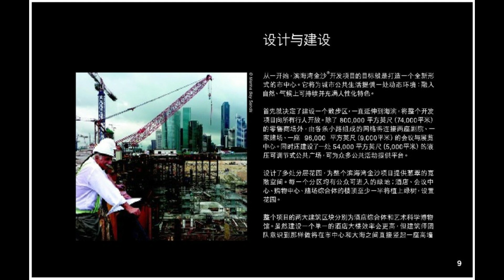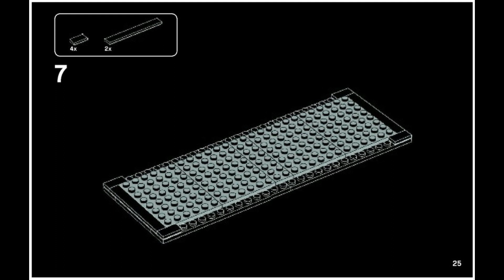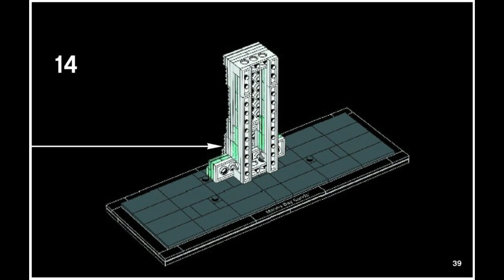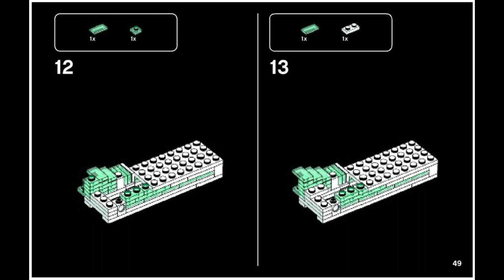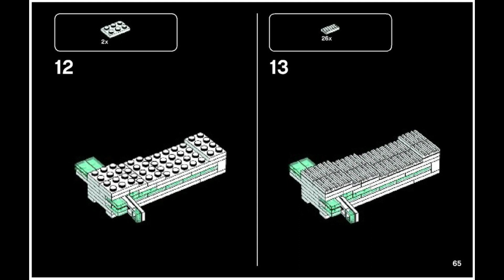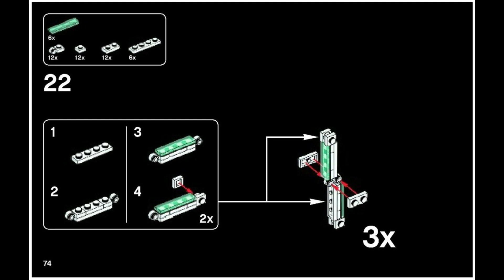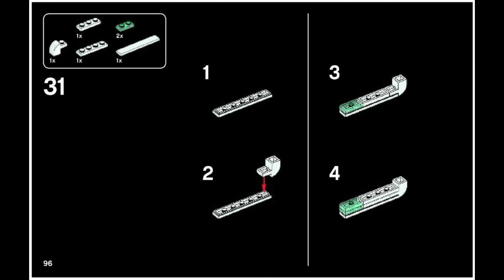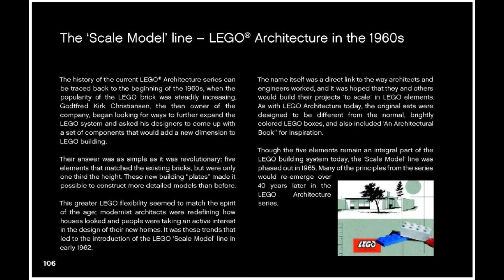21021 Instrucciones para LEGO Marina Bay Sands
21021 Instrucciones para LEGO Marina Bay Sands